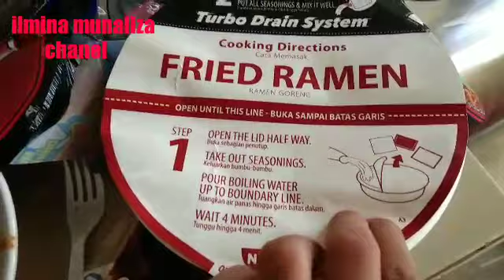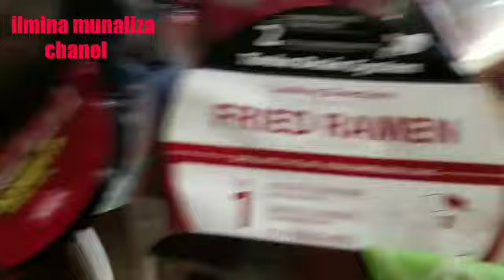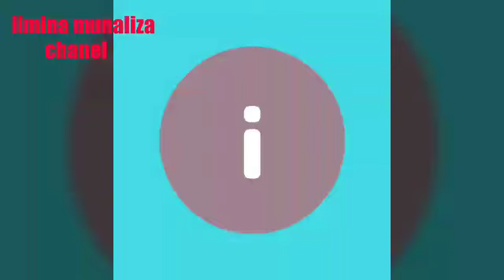Vlog challenge makan mie ramen.By ahmad